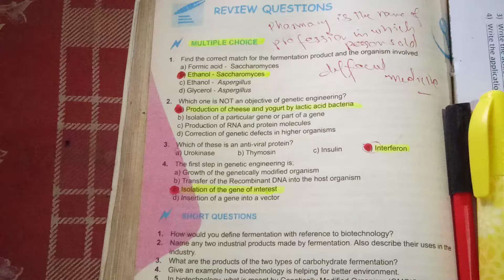Biotechnology Exercise MCQs class 10 biology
Biotechnology Exercise MCQs class 10 biology ch # 17 ||